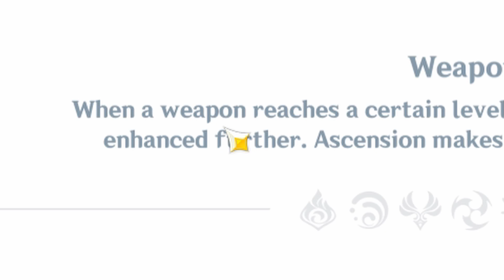F2P's can't have nice things in genshin impact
more pity for daddy zhongli i guess